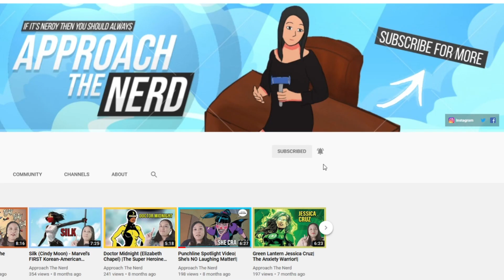Power Rangers Dino Fury Episode 4 Review |I got questions!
Hello Nerdy Jurors. In this episode, we are reviewing Power Rangers Dino Fury Episode 4 "New Recruits". What if I didn't suspend my disbelief when I reviewed this series? LOL